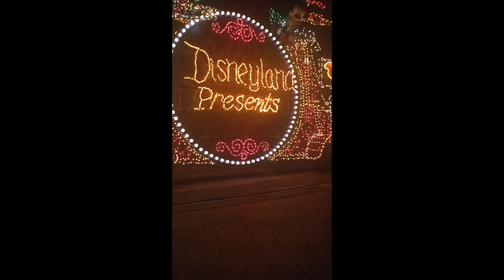California Dreamin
This video is about our trip to California 2017.